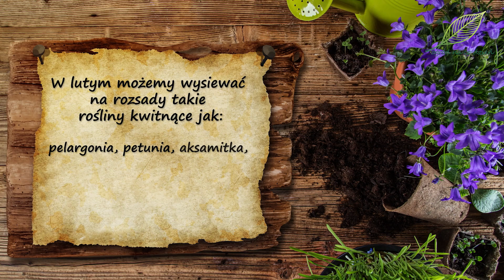Co wysiać w lutym?Jakie rośliny kwitnące można lub nawet należy wysiać w lutym. Luty wysiew kwiatów.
W lutym możemy wysiewać na rozsady m.in. takie rośliny kwitnące jak:
pelargonia, petunia, aksamitka, lobelia, werbena, dalia, żeniszek, goździk ogrodowy, kobea pnąca, czy tytoń ozdobny.
A do roślin, które pięknymi kolorowymi kwiatami ozdobią latem nasze ogrodowe rabaty lub donice na tarasach i balkonach zaliczyć możemy zarówno kwiaty jednoroczne, jak i byliny, które możemy uprawiać dłużej niż tylko jeden sezon. W lutym wysiewamy te, które mają długi okres wegetacji lub te gatunki, których kwiaty chcemy podziwiać już w maju, a nawet wcześniej. A zaliczamy tu m.in...
Pelargonie. Najczęściej kupujemy ich gotowe, kwitnące sadzonki  w momencie, gdy minie ryzyko przymrozków. Nie są one stosunkowo drogie, a wybór ich odmian jest przeogromny. Jednakże są wśród nas także osoby, dla których wysiew kwiatów, to prawdziwe hobby. A pelargonie można wysiewać od grudnia do lutego i obserwować, jak rozwijają się te wspaniałe rośliny od ziarenka. Nasiona pelargonii można kupić lub zebrać z własnych kwiatów późnym latem. Nie wszystkie odmiany jednak je zawiązują. Ja zebrałam swoje z odmian, które wcześniej również samodzielnie wysiałam. Nasiono trzeba wówczas wyłuskać, jest ono dość dobrze schowane. Trzeba się nieco napracować, żeby do niego dotrzeć. Gdy już się to uda, postępujemy standardowo. Umieszczamy nasiona na wilgotnym podłożu do siewu i pikowania w niezbyt głębokim pojemniku lub kuwecie, niezbyt gęsto, żeby ułatwić sobie późniejsze pikowanie siewek. Przykrywamy cienką warstwą ziemi lub piasku i stawiamy w ciepłym miejscu. Dbamy o stałą wilgotność podłoża, w czym może pomóc położenie na wierzchu szyby lub kawałka folii. Pamiętamy wtedy o codziennym wietrzeniu.
Do roślin kwitnących wysiewanych na rozsady w lutym zaliczamy też petunie. W tym przypadku również możemy kupić nasiona lub wysiać te, które zebraliśmy samodzielnie w zeszłym roku. Jednak tutaj jest ryzyko, że mogą one nie wzejść lub że nie otrzymamy dokładnie takich samych kwiatów, jakie rosły u nas wcześniej w donicach. Mimo wszystko ja zrobię eksperyment i wysieję te nasiona petunii, które udało mi się zebrać zeszłego lata. Zobaczymy, co z nich wyrośnie. Najpierw próba w niewielkich pojemnikach, żeby sprawdzić czy w ogóle wykiełkują. Jeżeli się uda, wysieję pozostałe już do większych pojemników. Nasiona petunii są bardzo drobne. Rozsypujemy je na delikatnie ubitym i zwilżonym podłożu do siewu i pikowania, nie przykrywamy ziemią, tylko delikatnie przygniatamy i dbamy, tak jak w przypadku pozostałych rozsad, o stałą wilgotność podłoża.
O tej porze postanowiłam też wysiać bratki. Generalnie są to rośliny dwuletnie, które należy wysiać w okolicy czerwca, przezimować i które potem bujnie kwitną wczesną wiosną kolejnego roku. Ale w komentarzach pojawiało się sporo pytać o to, czy można wysiać bratki również w styczniu lub w lutym. Zrobię zatem eksperyment i sprawdzimy. Wysieję zarówno nasiona, które sama zebrałam z moich ogrodowych okazów, jak również nasiona nabyte w sklepie ogrodniczym. Są one dość drobne. Rozmieszczamy je na wilgotnym podłożu, przysypujemy naprawdę cienką warstwą ziemi lub piasku i zraszamy. Co będzie dalej, poczekamy, zobaczymy.
Kolejną rośliną, którą na pewno wysiewamy w lutym jest szałwia błyszcząca. Ma ona pięknie wybarwione czerwone kwiatostany, które pojawiają się przez cały sezon, od późnej wiosny do późnej jesieni. Minus tej rośliny jest tylko jeden. Jest ona uwielbiana przez ślimaki, jeżeli mamy więc z nimi problem w ogrodzie, to możemy nie nacieszyć zbytnio oczu szałwią błyszczącą. W zeszłym roku szkodniki te zniszczyły niemal wszystkie moje okazy na rabacie w ciągu jednej nocy. Może w tym roku uda mi się uchronić je przed ślimakami, bo naprawdę jest to wdzięczna i ładna roślina.
W lutym możemy się pokusić także o wysiew aksamitek. Możemy je siać także w marcu, kwietniu i w maju bezpośrednio do gruntu. Te, które wysiejemy teraz zakwitną prawdopodobnie już w okolicach kwietnia. Pamiętajmy, że są to rośliny ciepłolubne, więc na zewnątrz możemy je wystawić, gdy minie ryzyko przymrozków. Aksamitki mają bardzo charakterystyczne nasiona, nie sposób ich pomylić z żadną inną rośliną. Mogą być to zarówno nasiona kupione, jak również zebrane samodzielnie. Wszystkie powinny wykiełkować i zakwitnąć bez problemu.
Nadeszła też pora na wysiew lobelii. Lobelia, podobnie jak petunia, ma bardzo drobne nasiona. Potem ma też drobne kwiaty, w kolorze niebieskim, fioletowym lub białym. Doskonale nadaje się do wiszących pojemników. Jest to roślina miododajna.
Werbena to kolejny gatunek wysiewany w lutym. Ma już ona nieco większe nasiona, łatwiej je rozprowadzić w pojemniku do wysiewu.